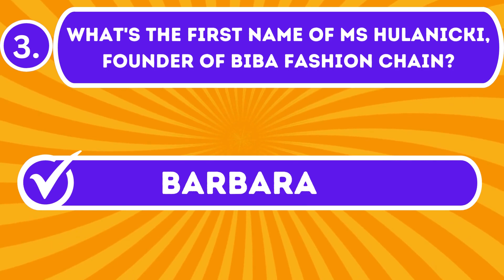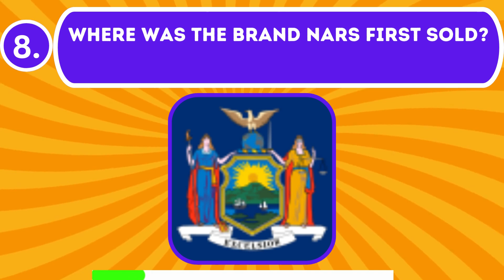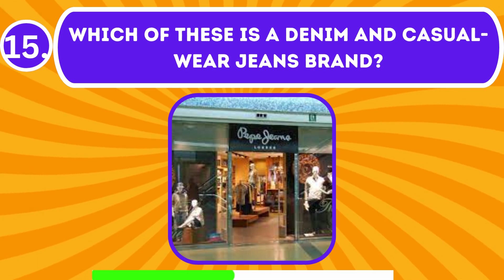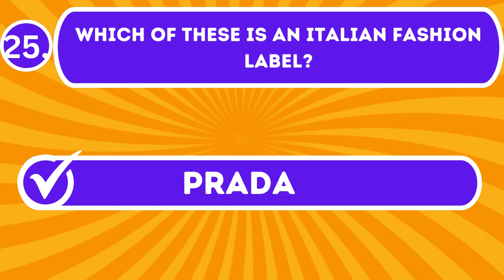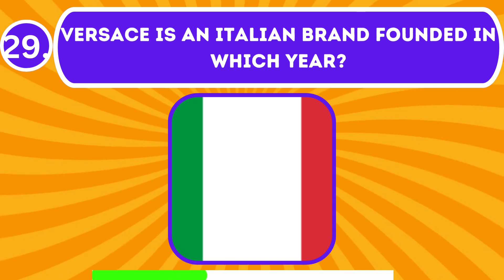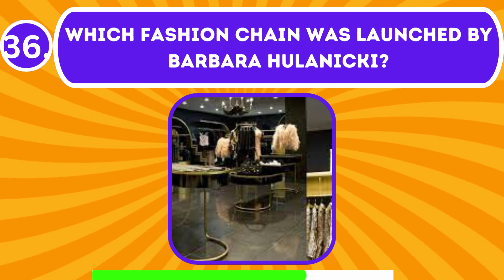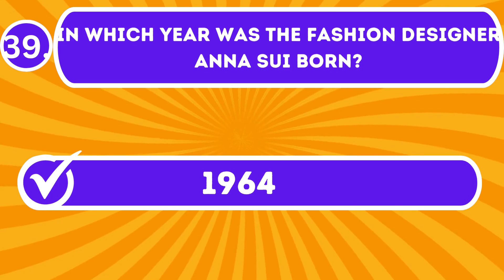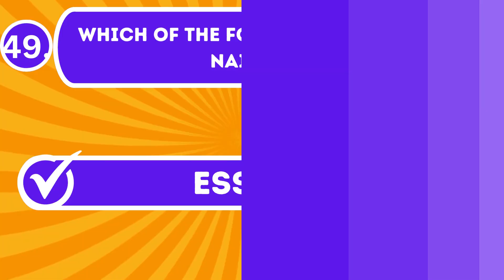The Ultimate General Knowledge Trivia Quiz (Part- 07)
Does it mean you are intelligent if you know a lot of things? If you are a trivia boffin and know a lot of general knowledge, you are certainly smart. Intelligence is how you apply the things you know. If you love learning different and interesting facts about things, you can consider yourself clever and knowledgeable.
This is episode 07 of the Ultimate Trivia Quiz, the best challenge to keep your brain healthy and your memory sharp. It is certainly my opinion that if you can correctly answer at least 20 questions correctly, you are smarter than most people and have exceptional intellectual power - a genius!
Related Quaries:
general knowledge
trivia quiz
general knowledge quiz multiple choice
pub quiz
general knowledge quiz with answers
quiz
pub trivia
basic knowledge
mixed trivia
trivia
quizzes
quiz game
test
knowledge
trivia questions
best trivia quiz
questions
mixed knowledge
general trivia
memory test
memory quiz
trivia quiz questions
gk
gk quiz
science
history
culture
brain exercises
memory
brain
brain power
questions quiz
quiz questions
questions quiz game
quiz blitz
gk questions
general grievous
astronomy quiz
astronomy
test your intelligence
quiz show
quiz game show
new Trivia Quiz
smart trivia quiz
edu quiz
basic general knowledge
general quiz
knowledge quiz
general knowledge trivia with answers
smart quiz
super genius